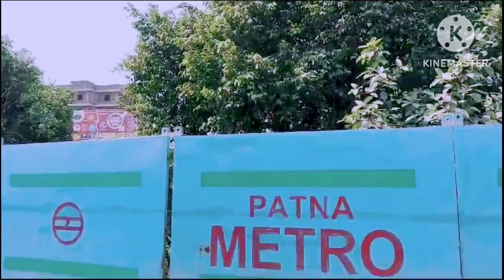प्रदेश अध्यक्षा कुमारी रंजना यादव जी। सेविका बहनों का संदेश गान। तेजस्वी मान जा कहनमा...!